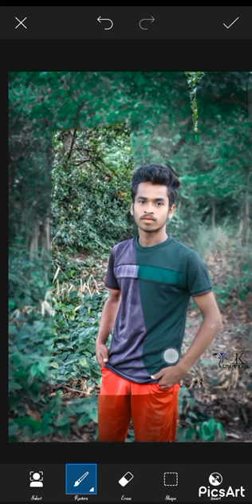August 6, 2022